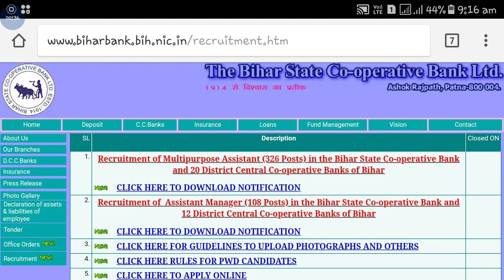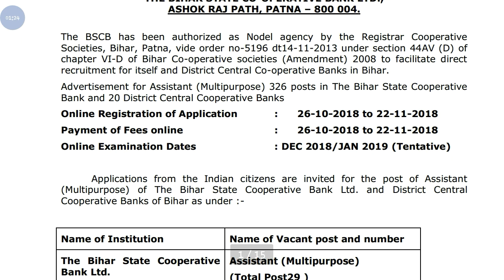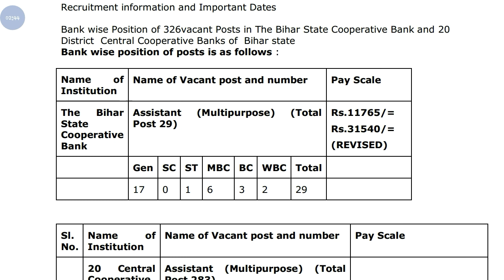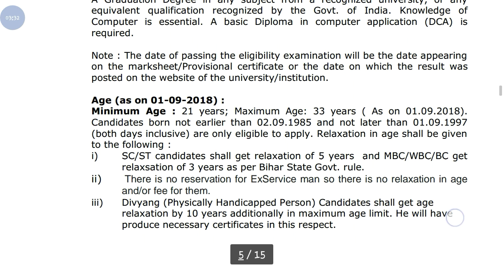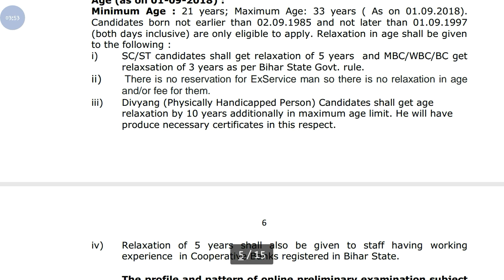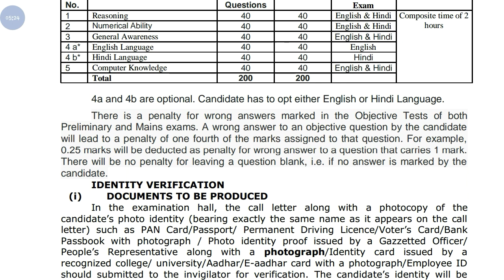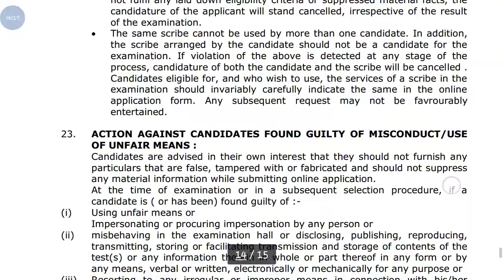Bihar state co-operative bank recruitment 2018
Hi guys!

Bihar state co-operative ban new recruitment apply now.